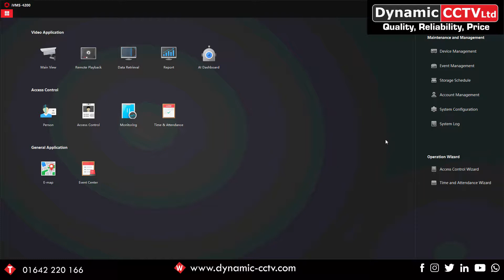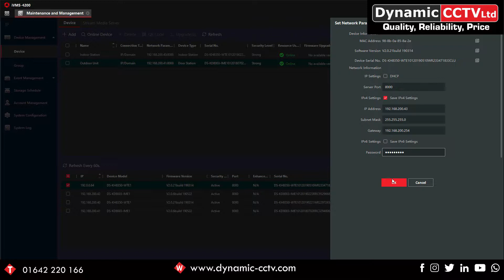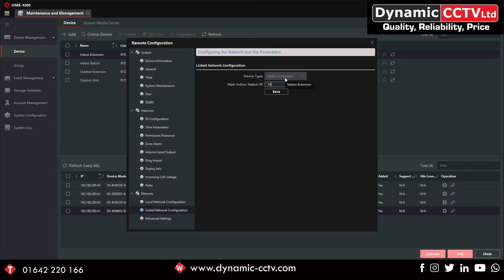HIKVISION Generation 2 Intercom - Award-Winning Tech Support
Dynamic CCTV Tech Support release a brand new how-to video

HIKVISION GEN 2
Intercom
Part 2 - Substation

This guide will help you navigate through the NEW HIKVISION GEN 2 INTERCOM technology and assist in setting up and troubleshooting:

Dynamic CCTV HIKVISION Authorised Distritor ¦ HikVision Authorised Training

Find out more connect with the Dynamic CCTV Team today

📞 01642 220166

 @𝐃𝐲𝐧𝐚𝐦𝐢𝐜 𝐂𝐂𝐓𝐕 𝐋𝐭𝐝   @𝐇𝐢𝐤𝐯𝐢𝐬𝐢𝐨𝐧 𝐂𝐨𝐫𝐩𝐨𝐫𝐚𝐭𝐞 𝐂𝐡𝐚𝐧𝐧𝐞𝐥  @𝐇𝐢𝐤𝐯𝐢𝐬𝐢𝐨𝐧𝐮𝐤𝐚𝐧𝐝𝐢𝐫𝐞𝐥𝐚𝐧𝐝